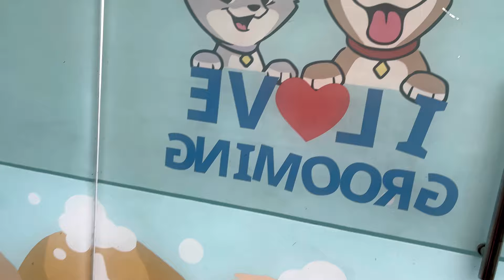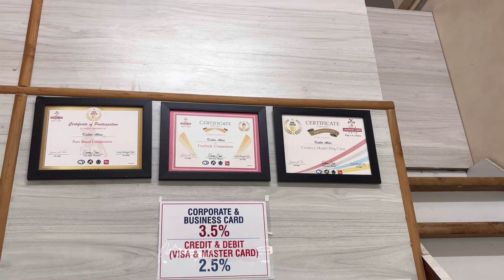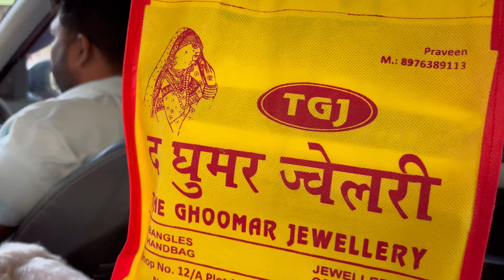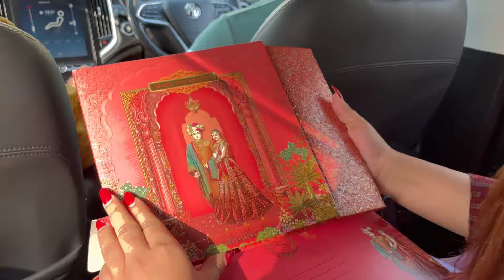JEWELLERY SHOPPING FOR WEDDING KSHIKASH | MARATHI VLOG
Musician: @iksonmusic